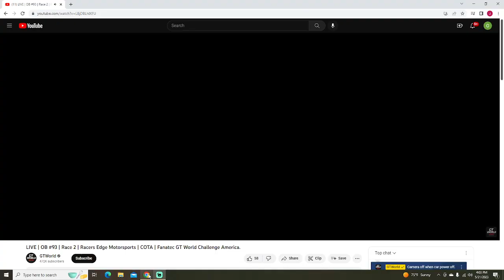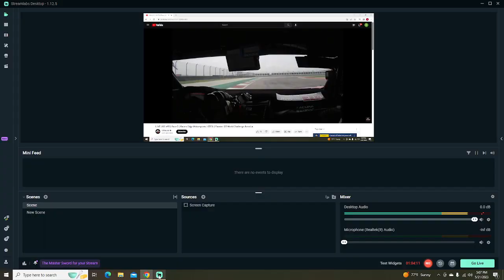Acura NSX GT3 Evo22 Onboard (#93 Racers Edge Motorsports) - GT World Challenge America at COTA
Onboard footage from the #93 Racers Edge Motorsports Acura NSX GT3 Evo22 during race #2 for the GT World Challenge America event at Circuit of the Americas.

Video footage property of SRO Motorsports Group, SRO Motorsports Group America, GT World, and GT World Challenge America.

Drivers: Mario Farnbacher, Ashton Harrison